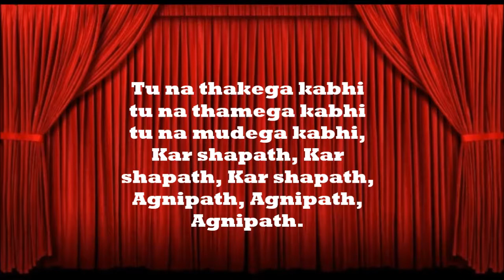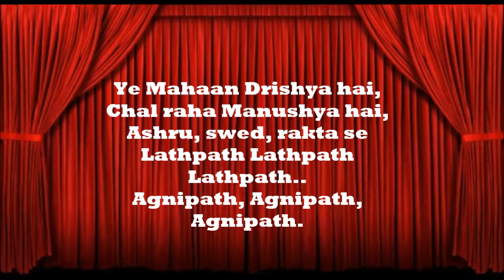Agneepath-Motivational Poem By Harivansh Rai Bachchan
Just Listen And Think How To Achive